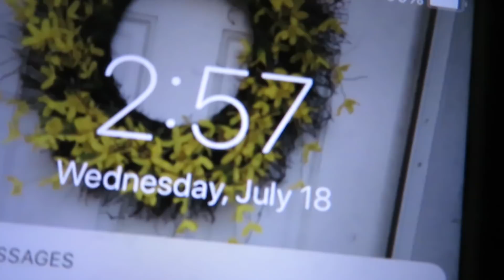EMERGENCY SURGERY | UPDATE.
Thankyou all so much for all of the messages ,comments ,phone calls DM's, prayers and Love.

we will see you soon.xo